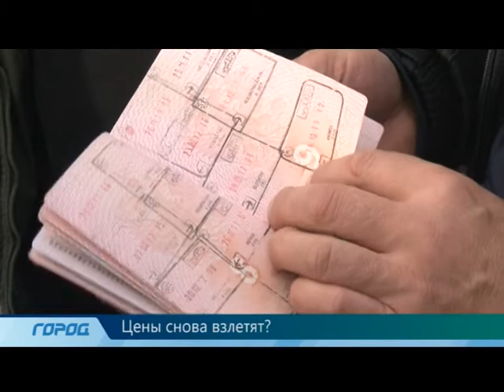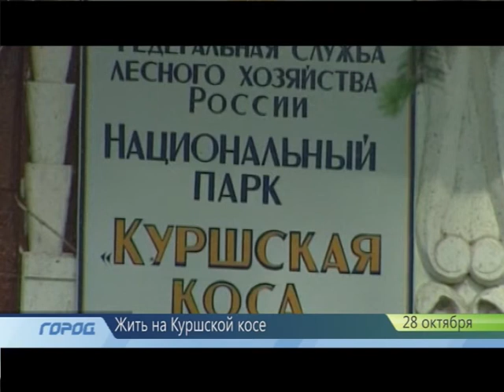Служба новостей "Город" 28.10.2013